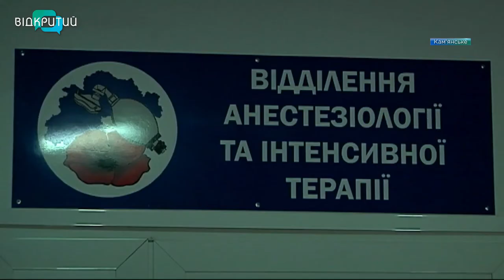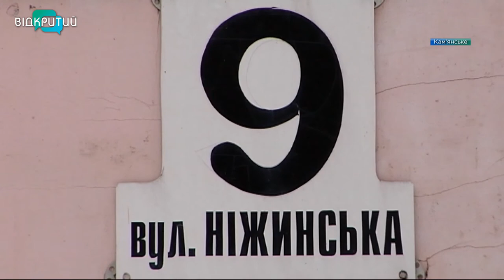Вибух у будинку Кам'янського: розтрощило дві квартири, постраждалий чоловік у реанімації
Дві квартири розтрощило, один із мешканців отримав опіки 50 відсотків тіла. Це наслідки вибуху та пожежі у п’ятиповерхівці Кам'янського на вулиці Ніжинській.  Повідомлення про надзвичайну ситуацію на четвертому поверсі надійшло до Служби порятунку о 16.45 20 грудня. Вогнеборці кажуть, вибух зруйнував перестінки, вікна та двері двох сусідніх квартир. Крім того, тріснуло та деформувалося міжповерхове перекриття у квартирі на п'ятому поверсі. В якому стані постраждалий та що кажуть його сусіди - далі в сюжеті _______________________________________________